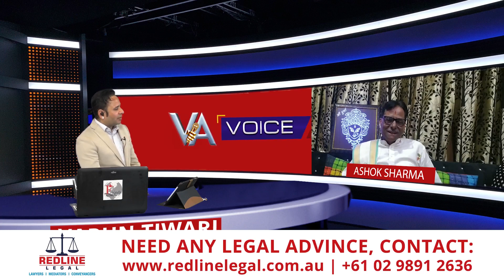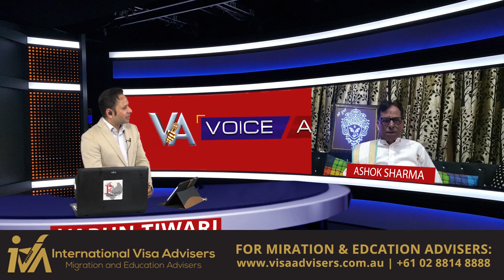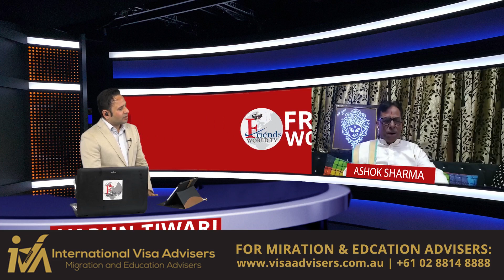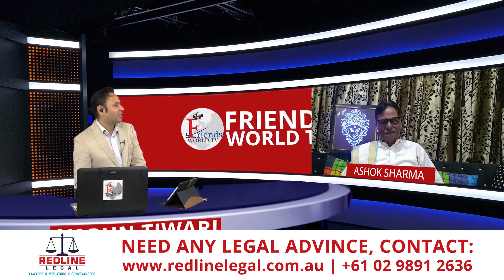ASHOK SHARMA(BHAJAN GAYAK) in Conversation With VARUN TIWARI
Ashok Sharma is a Bhajan Gayak from past 50 years. This year, he is celebrating his golden jubilee. In this journey, he sung thousands of bhajans. Some of them were featured on T-series Bhakti Sagar.